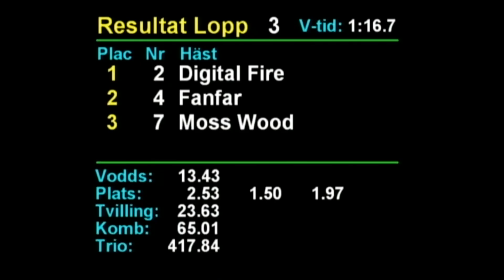2024 11 08 Rättvik lopp 3